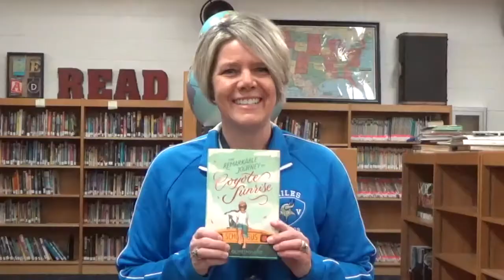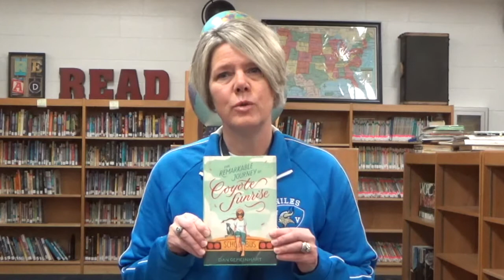Remarkable Journey of Coyote Sunrise 3 2 2020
MIRM Book Talk 3-2-2020